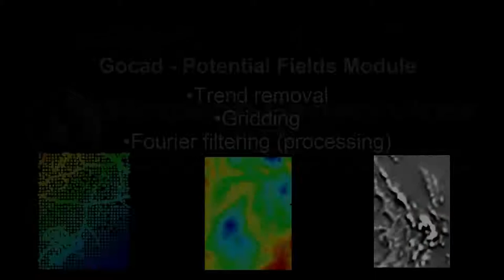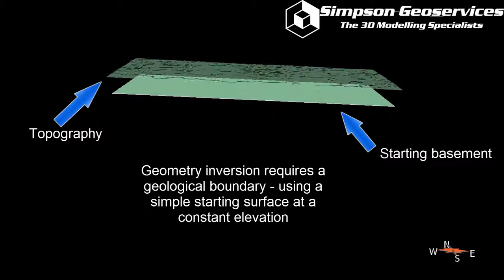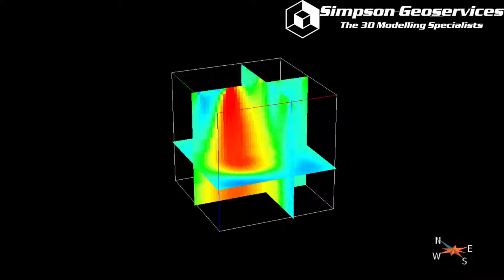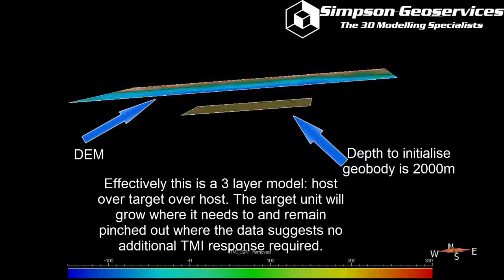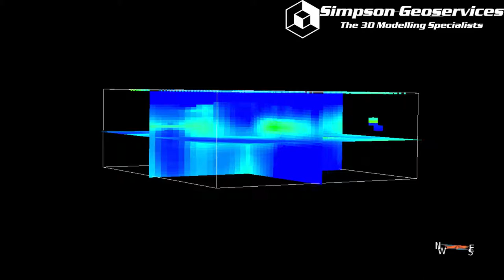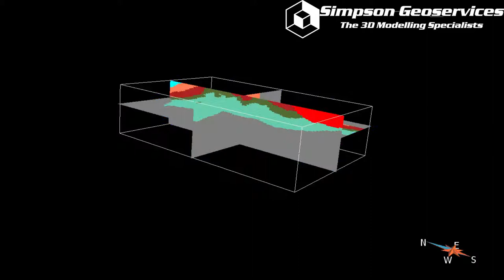Geophysics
Geologically meaningful 3D geological modelling, through advanced geophysical data analysis, processing, forward modelling, and inversion.